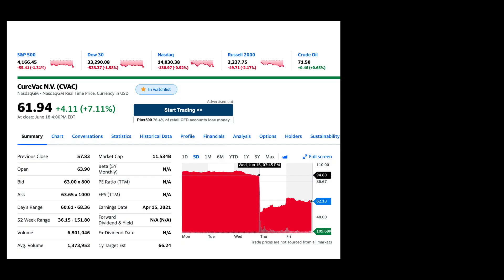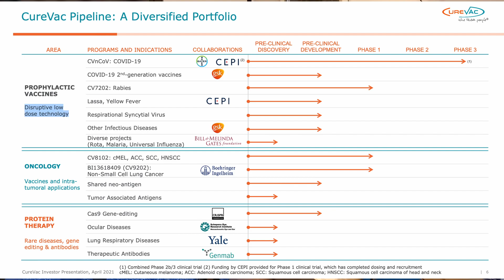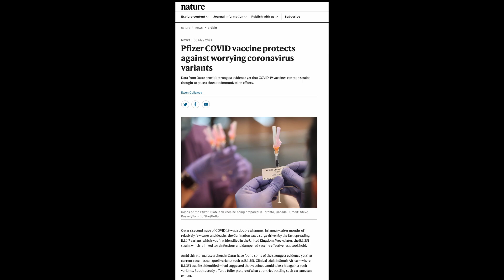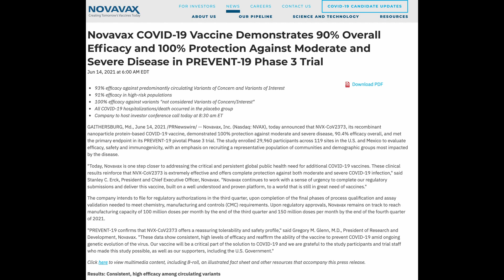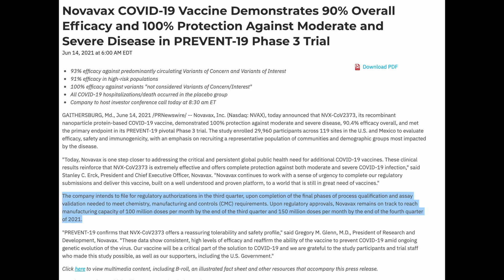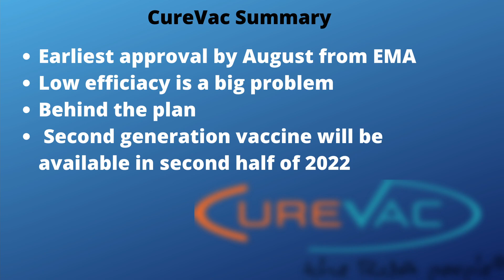Better to BUY CureVac or NOVAVAX? | CVAC | NVAX | Vaccine Stocks | mRNA | Late Night Stocks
Better to buy CureVac or Novavax? We talked about CureVac’s mRNA platform and compare the company with another second wave covid 19 vaccine maker NovaVax in this video. According to the press release, the CureVac vaccine candidate demonstrated an interim efficacy of 47% which is below the FDA and WHO threshold for CoVid19 vaccines. Meanwhile, the Novavax vaccine candidate demonstrated 92% efficacy overall. You can find a detailed comparison in the video.

▬ Video Chapters ▬

00:00 Intro
00:56 Latest News
01:42 Efficiacy Problem
02:43 mRNA Technologies
05:12 NOVAVAX Results
06:24 CureVac vs NOVAVAX
07:37 Last Words
07:08 Stock Price Prediction
07:50 Outro